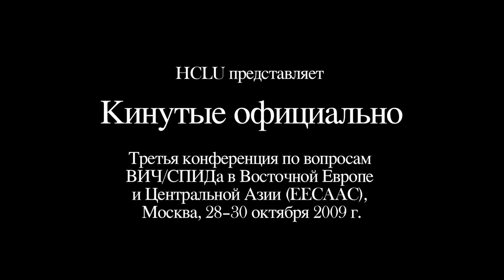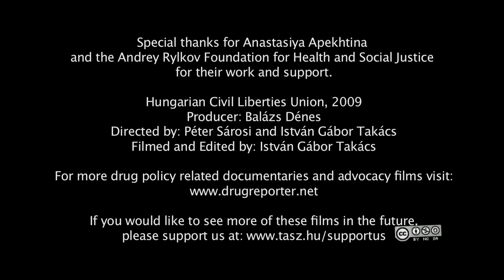Officially Neglected - Кинутые официально (Sub: ENG, HUN)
Русское правительство не сдержало своего обещания, и не будет поддерживать программы снижения вреда в стране с катастрофической эпидемией ВИЧ, обусловленой употреблением инъекционных наркотиков - читайте здесь:

Совет директоров Глобального фонда продлил финансирование программ по снижению вреда на два года. Благодарим всех, кто подписал петицию.
HCLU, 15 ноября 2009
Спасибо

The Russian government broke its promise and will not support harm reduction programs in a country with a disastrous HIV epidemic largely driven by injecting drug use - find more info here:

UPDATE!
The Board of Directors of the Global Fund extended the funding of harm reduction programs by two years. Thank you for everybody who signed the petition.
HCLU, 15 November 2009